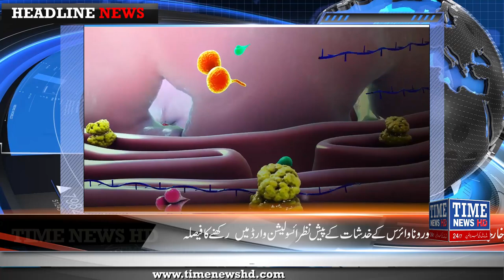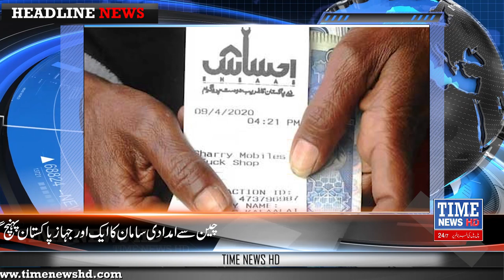Headline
Time News HD Live
A Project of “LEO FILMS”